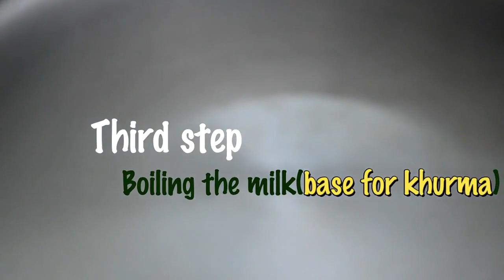Ramzan Special Sweet - Sheer Khurma | शिर खुरमा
Sheer Khurma is a rich vermicelli pudding made with milk, lots of nuts, dates and sugar! ... Eid festivities are kind of incomplete until and unless you have Sheer Khurma! I have very fond memories of waiting eagerly for Sheer Khurma during Eid.

Required Ingredients:
Nylon vermicelli-1cup
Milk-1litrs
Ghee-4-5tbsp
Dry fruits-Dates, pistachios, cashew nuts, almonds, chironji, raisins
Saffron-1 pinch
Cardamom powder-1/2tbsp

First, soak all the dry fruits in hot water in separate bowls, or overnight.
Peel the badam, chiroji, pista and chop al the dry fruits and keep aside.
In a wide pan add ghee and fry the dryfruits, till they are aromatic.
Don’t fry too much.

In the same pan add, ghee and add vermicelli.
Fry till golden in color and keep aside.

In a wide pan add milk, boil till the mix is reduced to 3/4th quantity.
Add sugar and saffron mix thoroughly.
Add the dry fruits and vermicelli and cook for 5mins, should be runny not too thick.

Keep supporting.